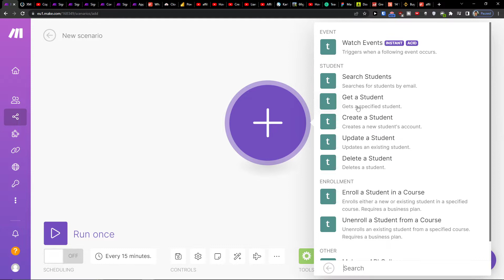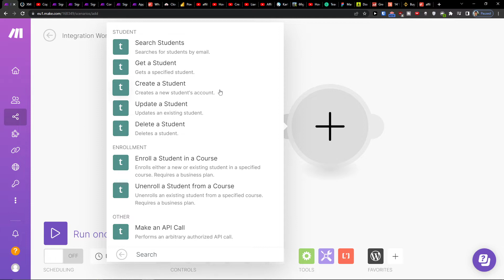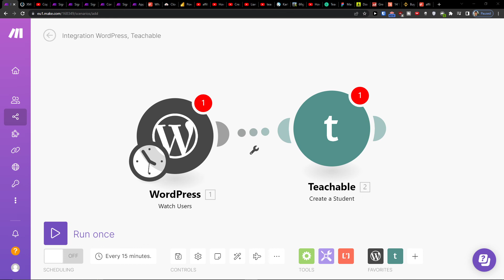How To Integrate Teachable with Wordpress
In this video you will find out How To Integrate Teachable with Wordpress